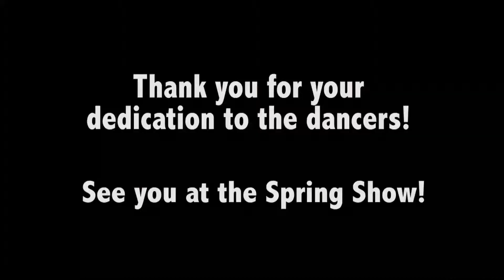DVTV Broadcast 12.17.15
One last broadcast before the long winter break...This week we highlight the Belles and Cardettes Winter Show, girls basketball MADD event, student Christmas wants, an elementary career day and much, much more...See you in 2016!